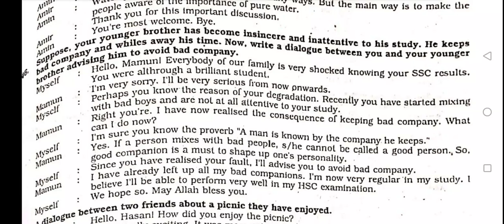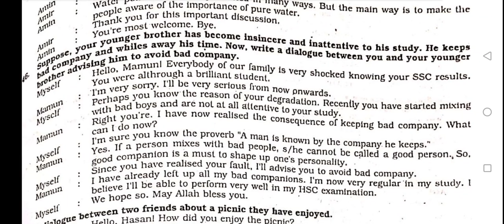A dialogue between you and your younger brother advising him to avoid bad company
Old Topic: English grammar, বাংলা ২য় পত্র, গনিত,  Statistics, Mathematics, Genral knowledge, Admission test, Job solution, math solution, Bcs preparation.

New Topic: অনুচ্ছেদ, paragraph, math, cadet college admission test,letter, formal email, informal email, formal letter, informal letter. essay, rochana,racana,rocona, dialogue.রচনা,